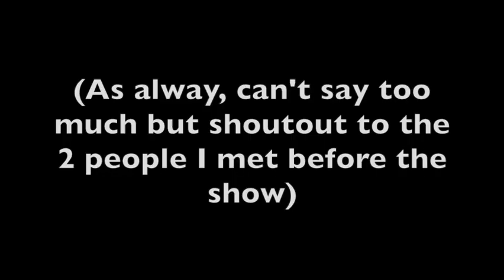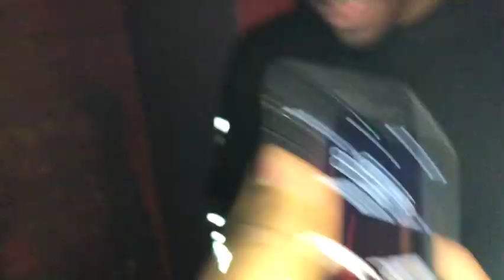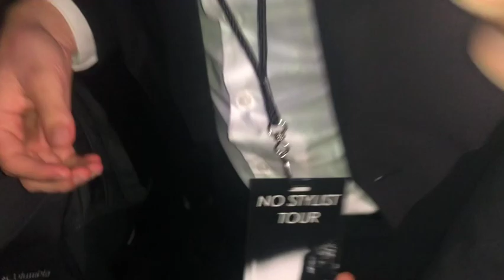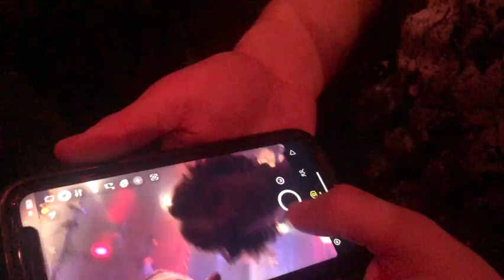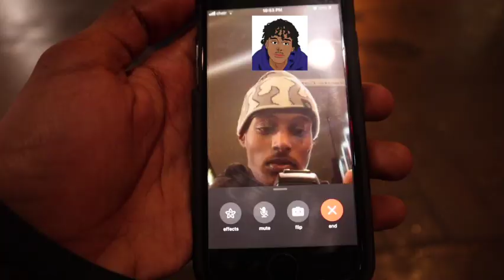SNEAKING Into DESTROY LONELY Concert (Front Row)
WARNING:
DO NOT ATTEMPT ANYTHING YOU SEE IN THIS VIDEO.